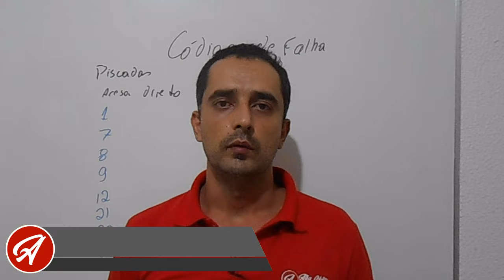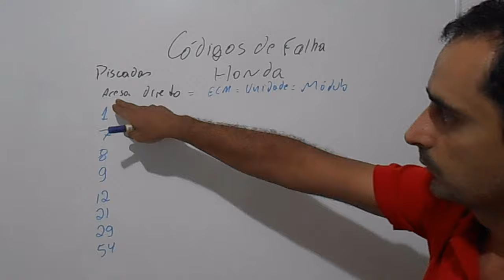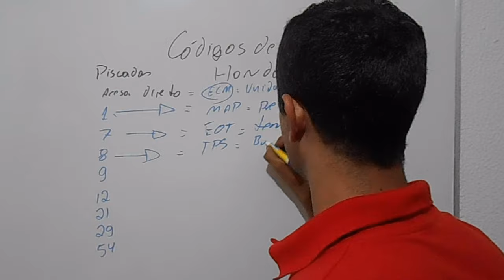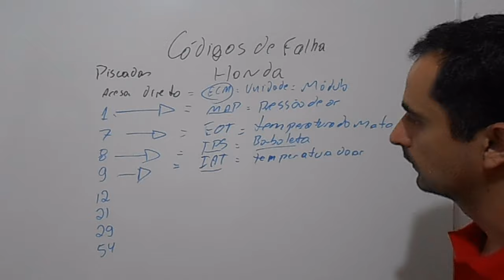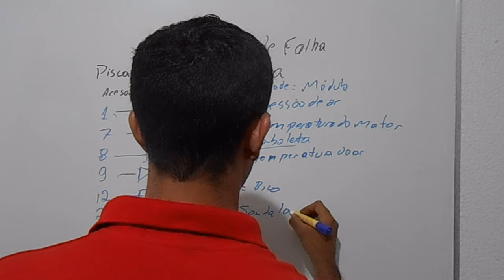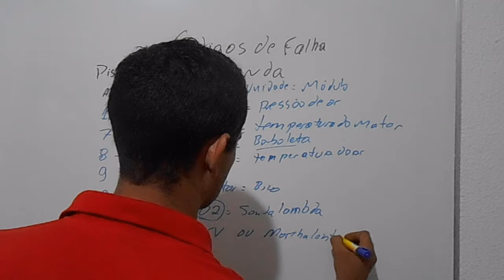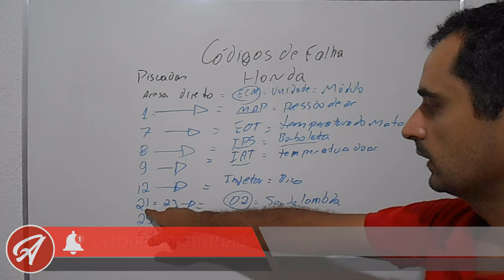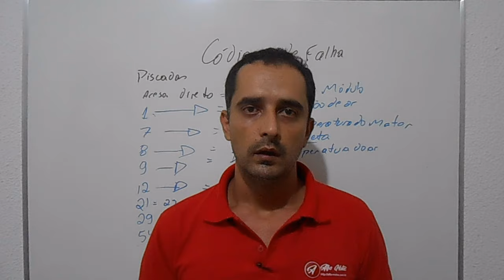CÓDIGOS DE FALHA MOTOS HONDA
OS 13 PILARES PARA SE TORNAR UM MECÂNICO DE EXCELÊNCIA

PLAYLISTS ALFA MOTOS

ESPECILA ELÉTRICA

ESPECIAL ALARMES

ROSCAS E PARAFUSOS